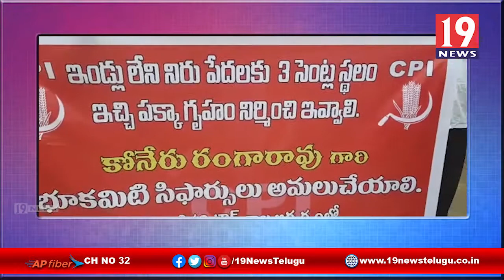నిరుపేదలకు పక్కా ఇళ్లను కట్టి ఇవ్వాలి, CPI డిమాండ్ -అనంతపురం జిల్లా